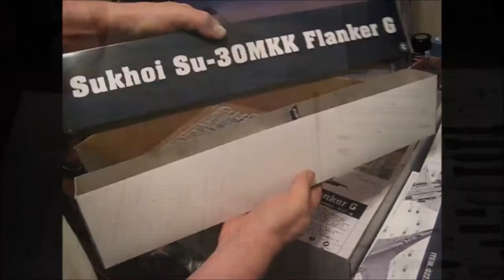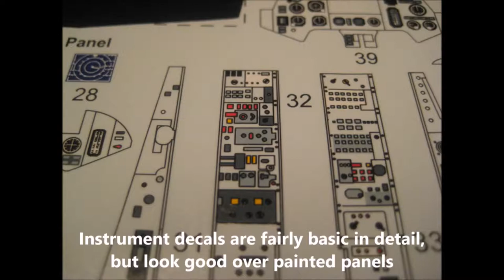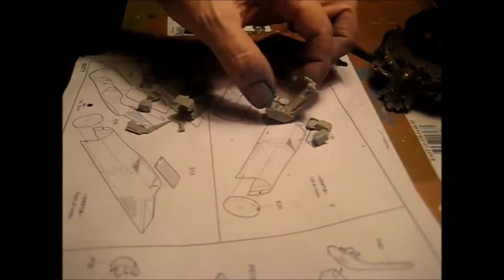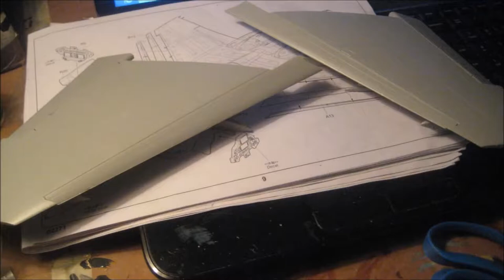Trumpeter Sukhoi SU-30 MKK 1/32 Time Lapse Build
Start to finish build of my Trumpeter 1/32 SU-30. Detailed time lapse video of the entire process. Difficulty level above average. A few manufacturer issues along the way. About 2 weeks to complete. This is a re-upload from my old channel:  Model Fanaddict 2.0.  All future model builds will be posted here at 4.0.